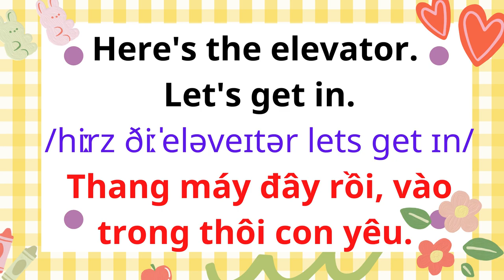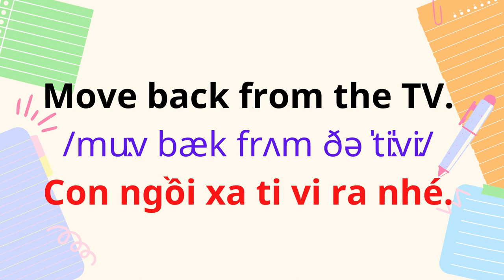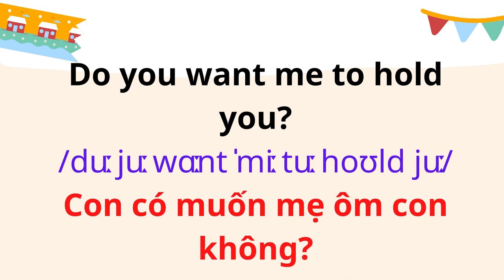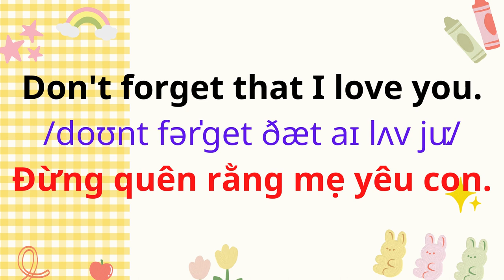English for Parents and Kids |Talk with me baby | 50 Mẫu câu nhất định phải thuộc để nói với con